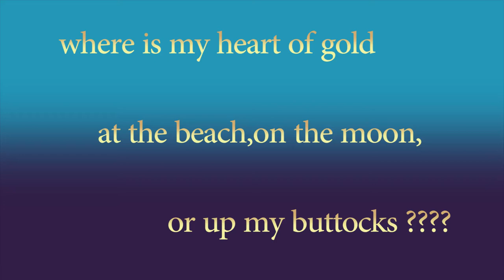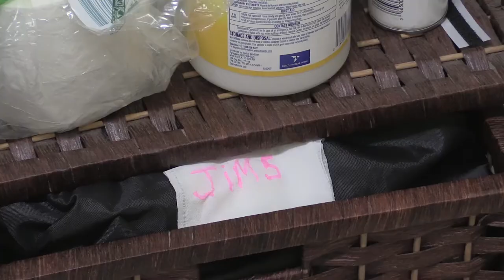Film Sprint: "Donde Esta Fin" by Ecolittleliya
Team Ecolittleliya of Springfield is LD Green, Music by RealJambs

Direction Element - Contains a Slo-Mo shot
Character - Janitor with a heart of gold
Location - a beach or shore